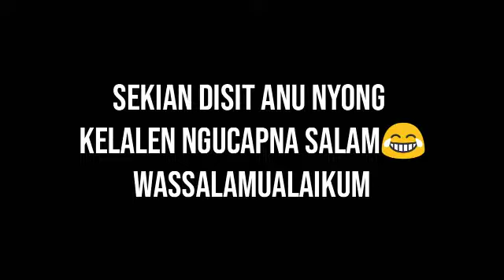C*k janc*k !! Auto ngeggas || motovlog ngapak